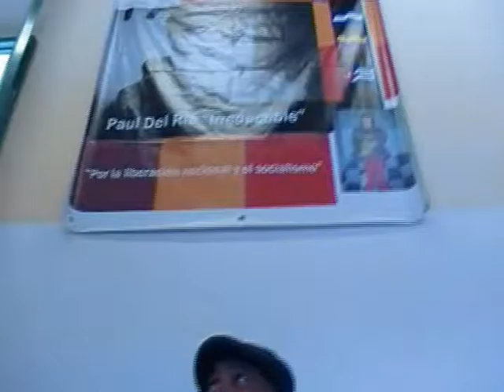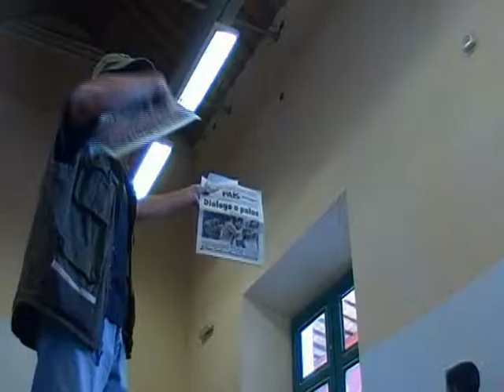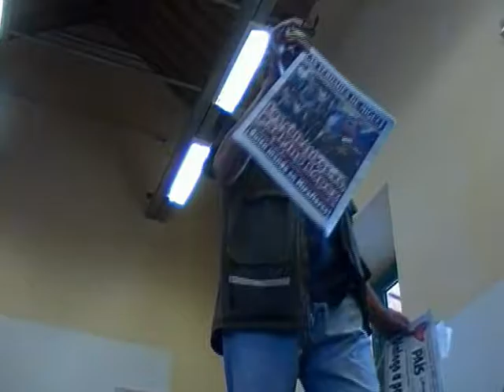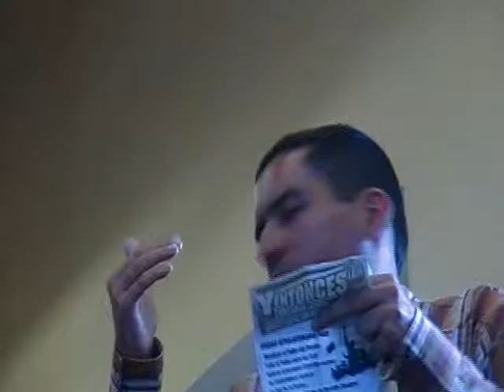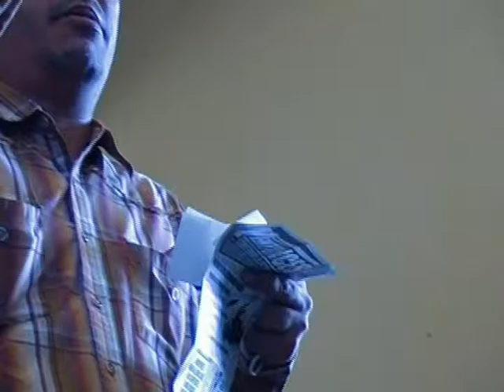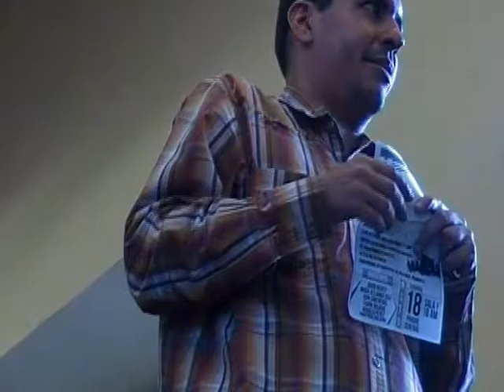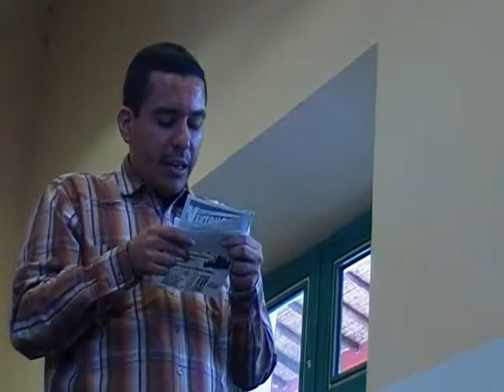Juan Martorano analiza la propuesta de referendo con Frente Popular Asambleario 11-6-16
Juan Martorano analiza la propuesta de  referendo con Frente Popular Asambleario, acompañado por Chalo Azuaje y Luis Salazar